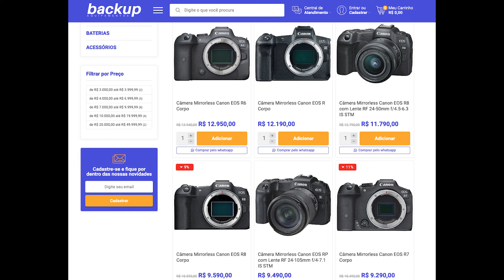Qual câmera comprar em 2024 - Canon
Editado em adobe premiere